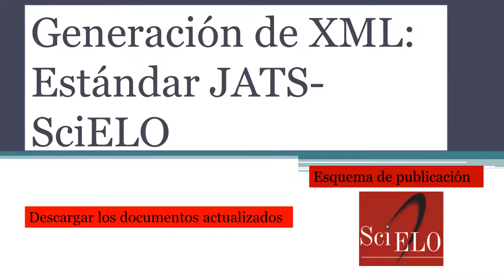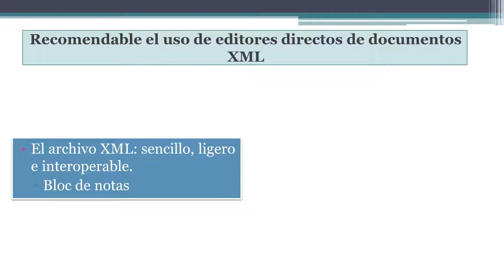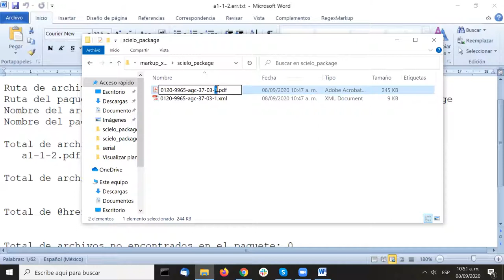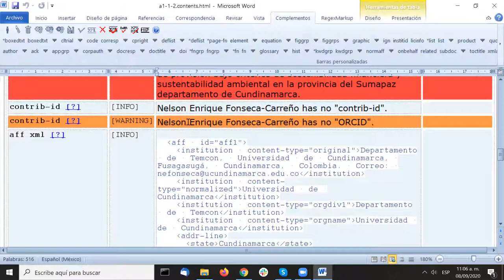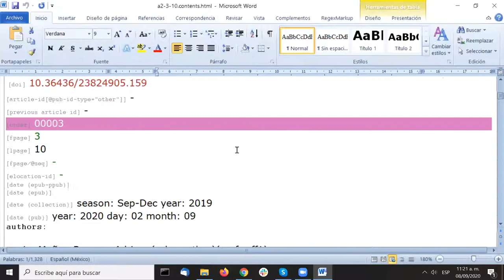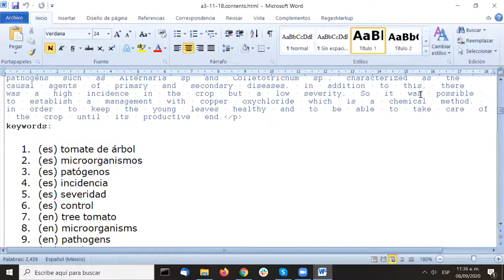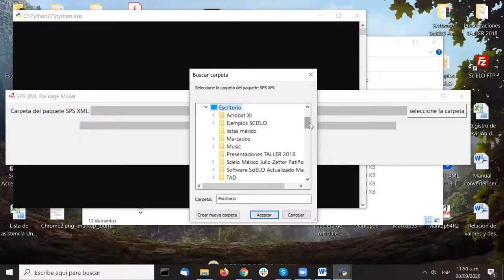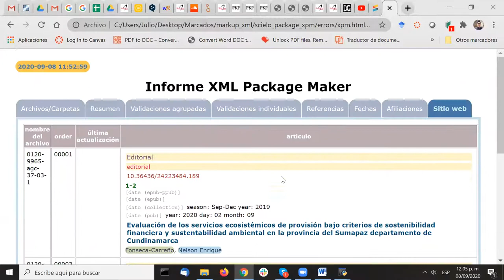Taller: Publicación digital de revistas con el modelo SciELO Publishing Schema: Sesión 7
- Generación de archivos XML
- Análisis de los validadores en los documentos individuales (editorial, art. original y art. de revisión)
- Validación del fascículo-ejemplo en el validador general Package Maker 1:26:40

Este video forma parte de las sesiones llevadas a cabo para el taller en línea: *Publicación digital de revistas con el modelo SciELO Publishing Schema: fundamentos y práctica de la etiquetación en XML*, organizado por Infoestrategica Latina, S.A. De C.V. para el equipo editorial de publicaciones científicas y profesores de la Universidad de Cundinamarca, Colombia.
Organiza: Laura Ortigoza de Infoestratégica- Bi-Digital

Exponen:
Mtro. Julio Zetter Patiño
Mtra. Matha R. Gallegos Ramírez

Coordinadores y gestores editoriales de la base de datos SciELO México-Dirección General de Bibliotecas y Servicios Digitales de Información de la Universidad Nacional Autónoma de México.